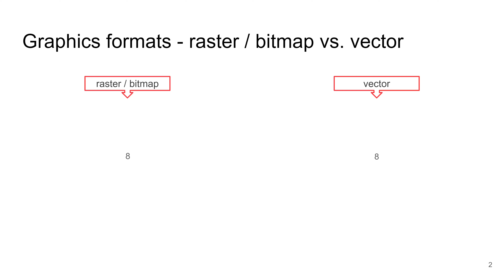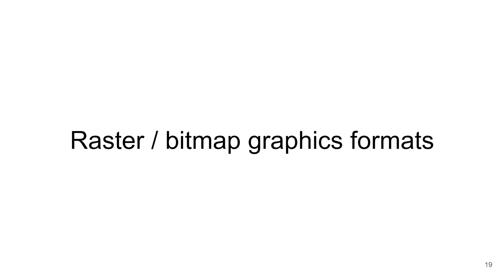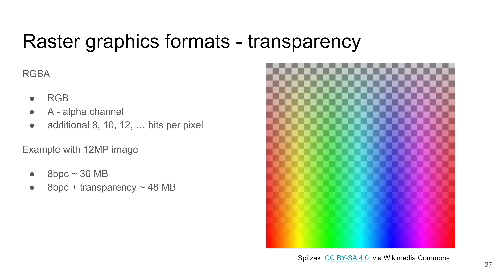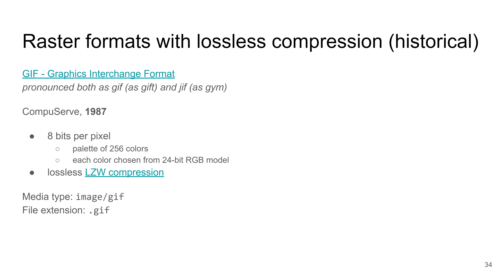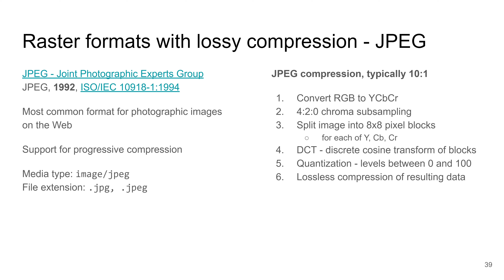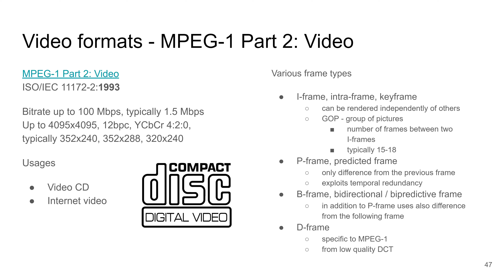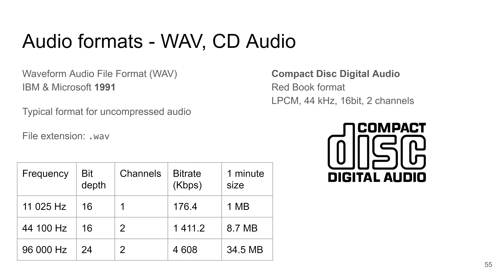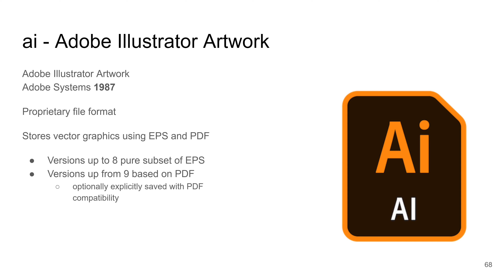NPRG036-l12 - Multimedia and print formats overview - Data formats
In this lecture, we take a look at the difference between vector and raster graphics. An overview of vector and raster graphics formats is given, including a brief introduction to lossless and lossy compression techniques. The lecture continues with an overview of video and audio formats, and multimedia container formats. Finally, print-focused formats are introduced.

00:00 Vector vs. raster/bitmap graphics
04:24 Vector graphics formats
13:47 Raster / bitmap graphics - basic properties
32:20 Raster / bitmap graphics formats, compression
01:02:22 Video formats
01:22:17 Digital audio formats
01:30:19 Multimedia containers
01:33:05 Print formats